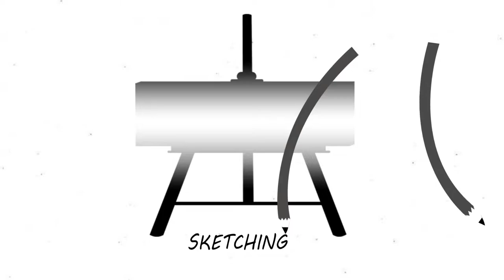How to draw a parrot | Parrot drawing 🔥🔥🔥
Hi,
We are Artists, who draw anything from all kinds of pencils.

A perfect parrot drawing with outlines